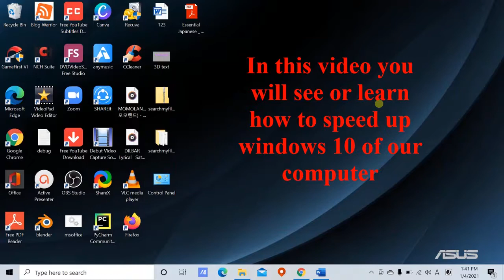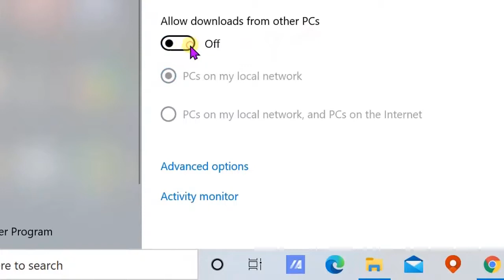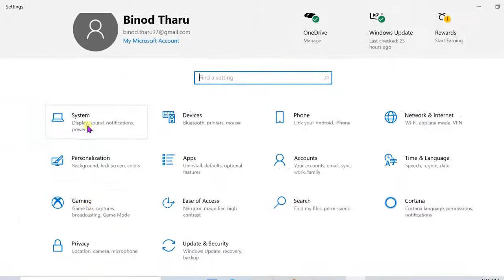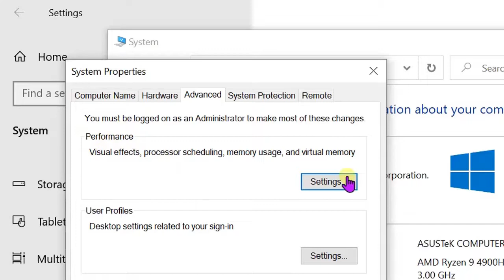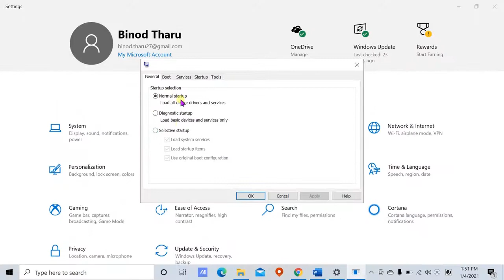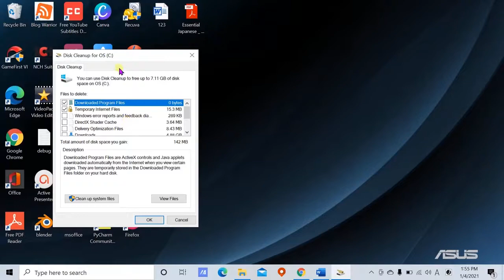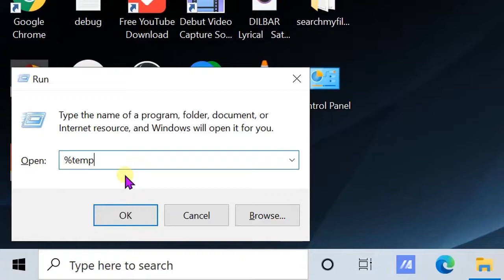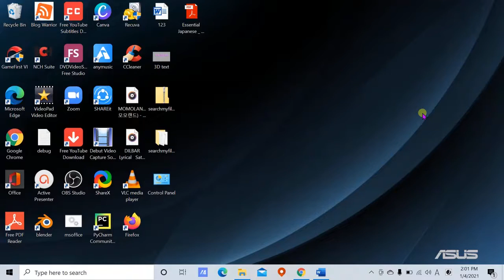How to increase speed of your windows 10 computer 2021 | Easy and simple steps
How to increase speed of your windows 10 computer 2021 | Easy and simple steps | Free|

This video contains the contents related to the topic given. This video explains how you can increase the speed of your windows 10 of your computer. This video includes some simple settings steps which can help people to solve there problem of slow downing computer. It does not contain such things or contents which can harm others. So, watch the video and learn some tech. And increase your knowledge in the field of technology.

Ways to do that settings

1. Delivery Optimization settings
2. High Performance setting mode
3. Adjust for Best Performance setting
4. System Configuration settings
5. Privacy settings
6. Disk Cleanup

Some other things to do for increasing the speed of your computer.
They are:  1. Removing or Deleting all the temporary files and folders.
                   2. Updating windows of your computer and keep it always up-to              date.

To watch other videos, click here;